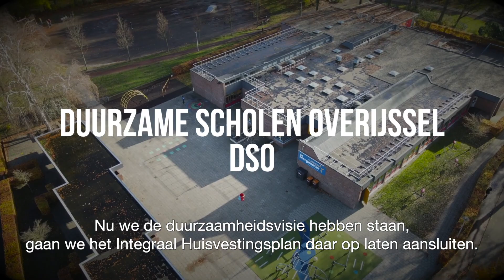Nieuwe Energie Overijssel - Duurzame Scholen Overijssel (korte variant)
Het project Duurzame Scholen Overijssel helpt gemeenten en schoolbesturen met het verduurzamen van schoolgebouwen en ondersteunt bij de integrale aanpak en duurzaamheidsvisie voor de lange termijn.